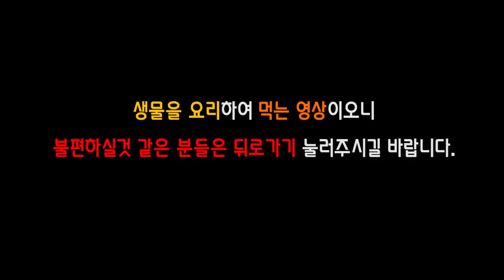잠자리,물자라를 잡아 튀겨 먹어 보았습니다. [브르그릴스]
저수지에서 흔하게 볼수 있고 전국 어디에서나 개체수가 많은 종류로만 골라서 시식하였습니다!!!

보기 싫으신분들은 바로 뒤로가기 눌러주시길 부탁드립니다.